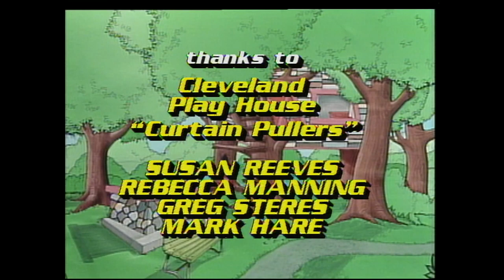Hickory Hideout: 'Actor's Life' (Full episode)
Channel 3 is uploading episodes of our classic children's television series "Hickory Hideout" right here on our YouTube page! Check out "Actor's Life," originally aired in 1988.